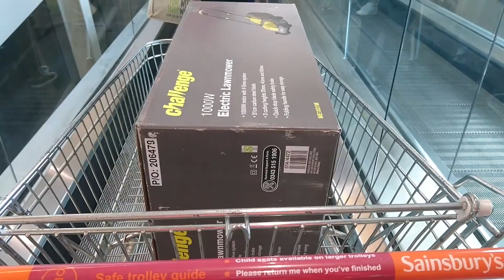♡ QUE COMO EN UN DIA ♡ 3 WEEKS OUT - RUMBO A BODYPOWER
Que pasa Youtube!

Aunque estoy ahora mismito en peak week, el video de hoy es de hace 2 semanas, sorry!

En este video os cuento un poco mi dieta a 3 semanas de competir, os enseño como corto el cesped de mi jardín y a los gatillos :p

♡ SOCIALIZE Belleza ♡

♡ SOCIALIZE Fitness♡

-       Camara utilizada Canon EOS 600D
-       Editor de video   Final Cut Pro X

Hola Hola! Mi nombre es Soraya, y soy una chica igual que tu, apasionada del mundo de la belleza y la moda. Si lo que estas buscando son tutoriales de maquillaje, cuidados de la piel, peinados, lifestyle, y rutinas de fitness, estas en canal correcto :)  Como ya sabes, no soy maquilladora profesional, ni me he formado en nada relacionado con la belleza, pero creo que al igual que yo aprendí todo lo que se gracias a youtube, tu también puedes aprender conmigo trucos que te van a ayudar a tener un maquillaje perfecto, conseguir ese cat eye que está tan de moda, te podrás poner en forma conmigo, y como no podrás ver un poco lo que hago en mi día a día gracias a vlogs que subo de vez en cuando. Tanto si estas buscando como conseguir la base de maquillaje perfecta, el peinado de moda de Kim Kardashian, que ejercicios son mejores para ponerse en forma,  ¡has dado con el canal perfecto para ti! Mil gracias por pasarte por mi canal y darme la oportunidad de ser tu referente en belleza y lifestyle. Un besito muuuy grande :)